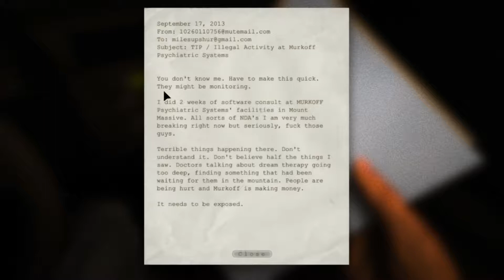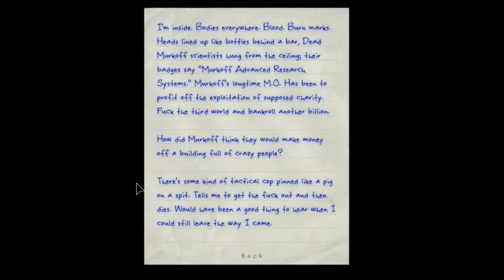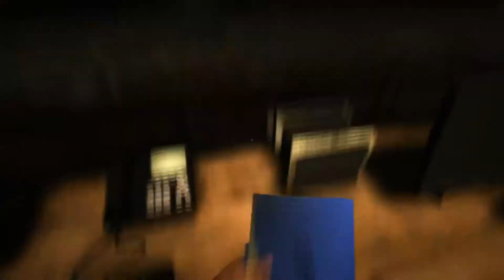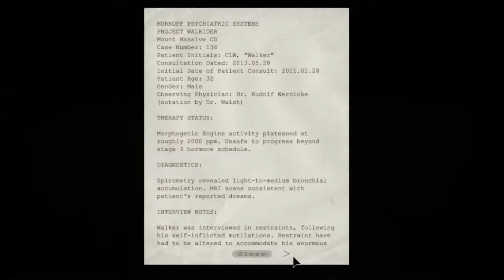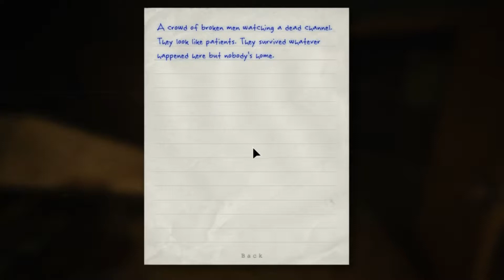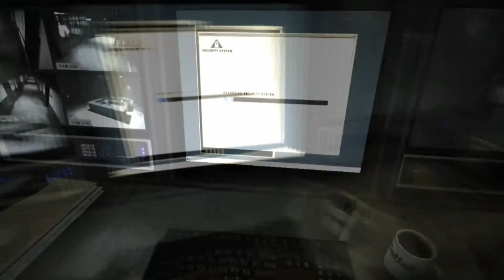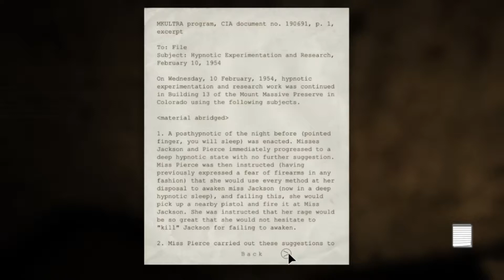Let's Play: Outlast #1 | QUIET LET'S PLAY, IT'S 4AM LEAVE ME ALONE!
So I recently got Outlast (for free) and of course, I wanted to make an LP of it. It was the very first horror game I've ever seen. Yeah, I know a lot about it but experiencing it for myself is downright TERRIFYING! When I recorded this it was around 4am so I had to be quiet. I sincerely apologize for the inconsistent audio. I hope when I record part 2, I'll talk normally.

It took me so long to edit this video, I wanted to do more with it but the audio took me like a week to complete. So I didn't want to do much more. But hopefully, in the future, I'll make some more edits and cuts.

Thank you for reading the description if you have, I wish people would. :)